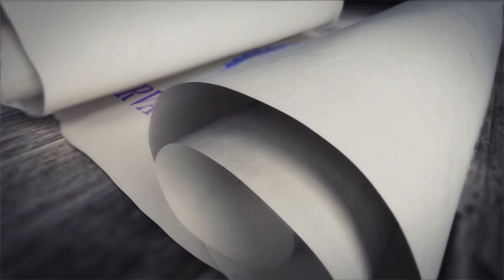How to make Electric lift | School Science Projects | Best Project for Students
Electric Lift model is a simple science project for school students who are interested in science experiments. It can be done at home or classroom.

Electric Lift working model is made with

One Motor
One 9V Battery
Two Switch
One Wheel
One Battery Connector
Wires
Two Pen
cap Pulley
One Square box (Lift)
One Stool (Base)
One Glue Gun

This Video helps you to understand about lift system

Courses starting on this channel:
Video lessons on Physics, Chemistry, Biology & Mathematics for

Class 12th, 11th, 10th, 9th, 8th, 7th & 6th  (CBSE, ICSE and Kerala State Board)

Our Offline Classes Available in Various places in Thiruvananthapuram city, Kerala